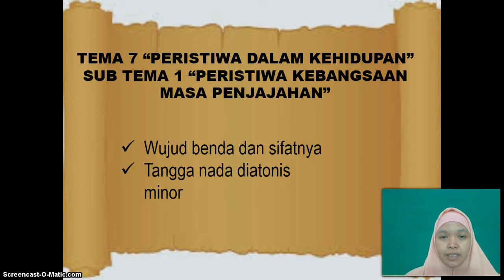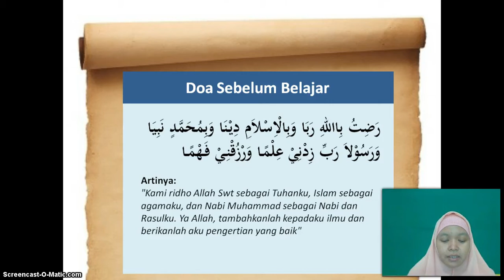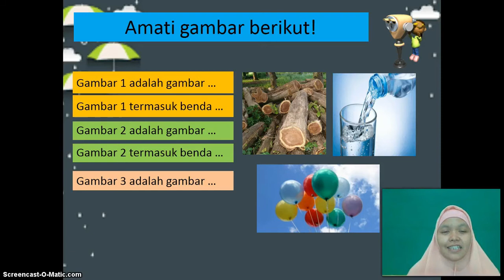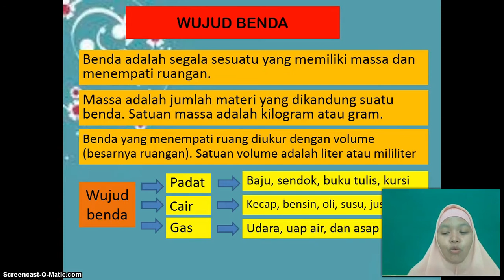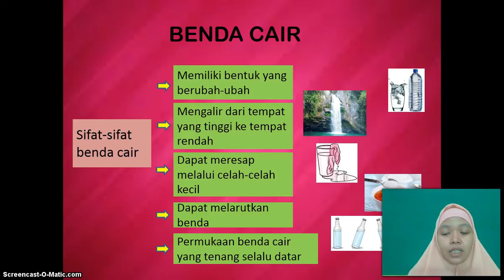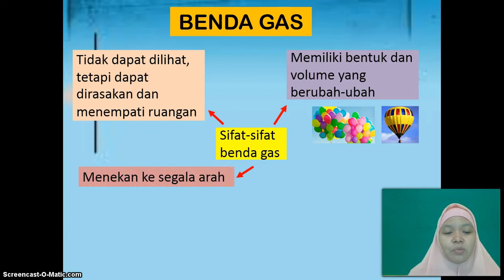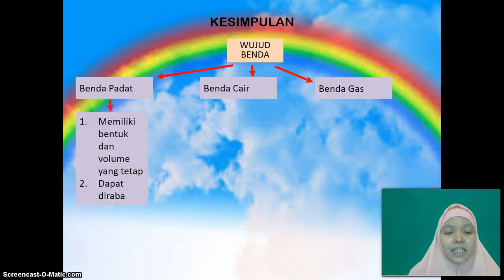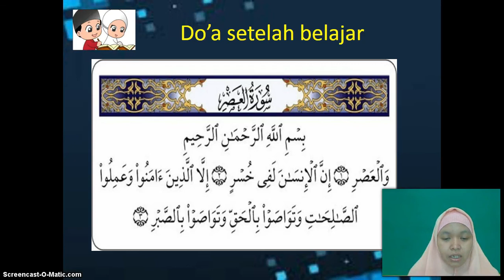BelajarbersamaSUKMA: Kelas 5 MI Islamiyah | Tema 7.1 | Wujud Benda